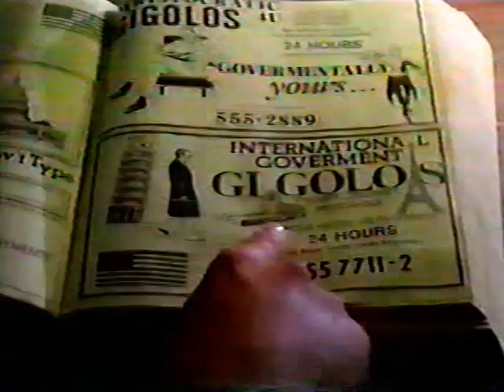Beans Baxter Halloween Special